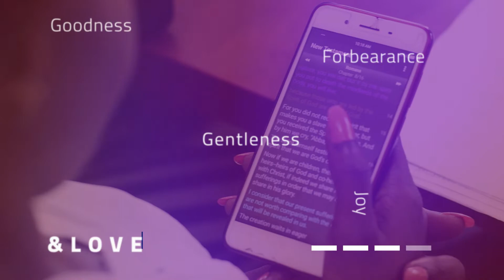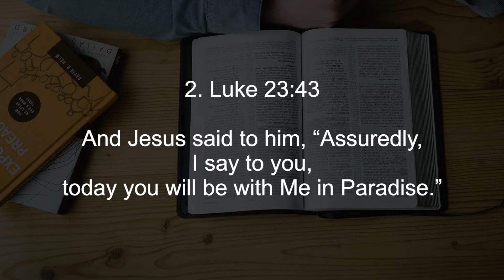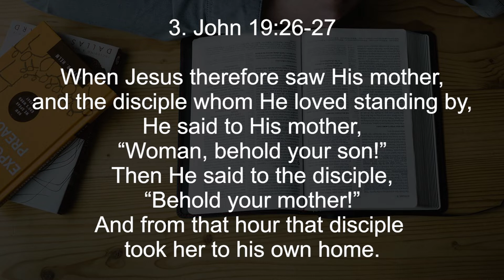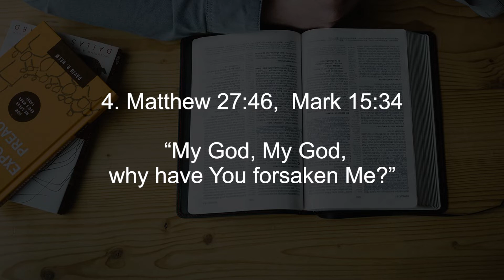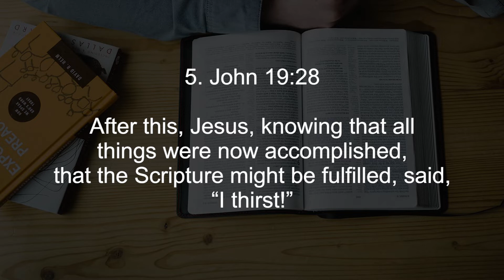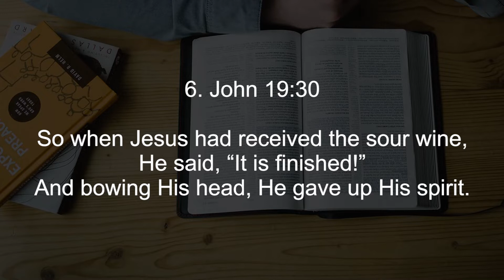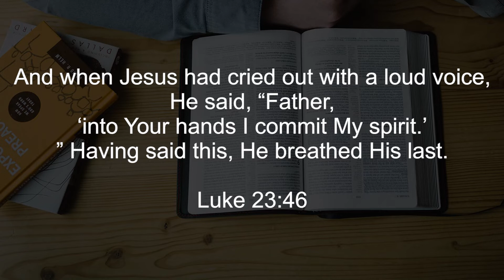The SEVEN Sayings of Christ on the Cross.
In this episode, you will learn about the SEVEN LAST STATEMENTS of Jesus Christ while on the Cross and their significance.